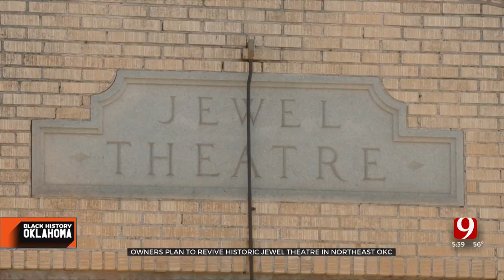Owners Plan To Revive Historic Jewel Theatre In NE OKC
Owners plan to revive historic jewel theatre in northeast OKC
Northeast Fourth Street holds a special place in Oklahoma City's Black history. One gem is the Jewel Theatre, the only black theatre in Oklahoma City still standing.